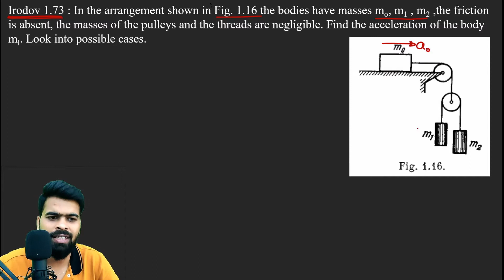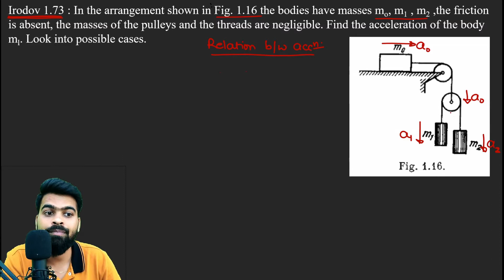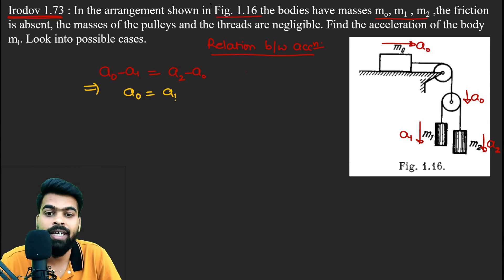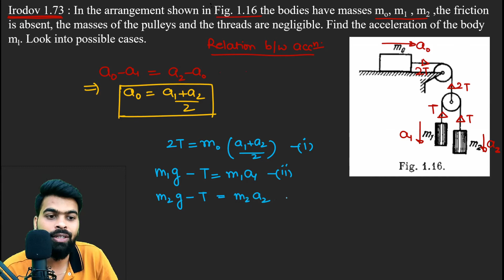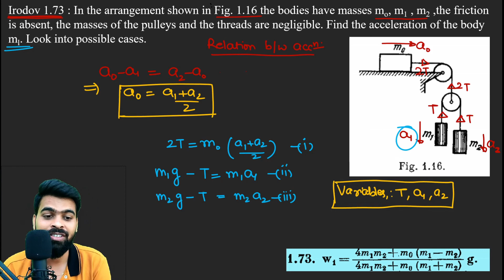I E Irodov problem 1.73 || I E Irodov solution || jee Advanced || Mechanics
Irodov questionnaire are very helpful if you are preparing for JEE mains and advanced exams, JEE mains 2021, JEE advanced 2021. These questions help to boost the confidence in IIT JEE preparations as well as advanced preparation in physics. Irodov questions topic wise solutions will help students get command over concepts in physics and help in preparation for jee advanced exams.

Irodov 1.73 : In the arrangement shown in Fig. 1.16 the bodies have masses mo, m1 , m2 ,the friction is absent, the masses of the pulleys and the threads are negligible. Find the acceleration of the body ml. Look into possible cases.